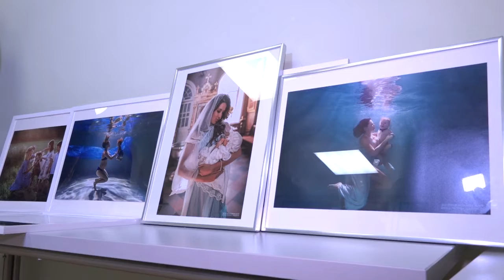Подарок фотографа Юлии Устиновой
Работы Одинцовского фотографа Юлии Устиновой передали в дар женской консультации Одинцовской областной больницы. Материнство – ключевой мотив цикла фотокартин.